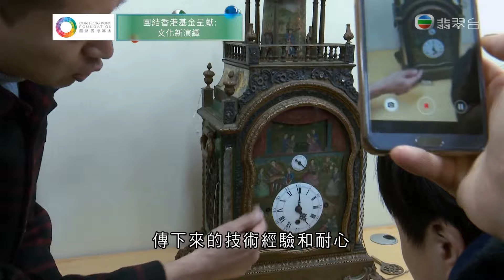《文化新演繹》第10集 明清古鐘錶修復技藝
北京故宮保留着千多件特製鐘錶，是明清時期由西洋傳入宮廷，造型精美，能報時、表演，被視為東西文化交流的見證。不過很多鐘錶都年久失修，需要專業的鐘錶修復師將它們恢復昔日風采。

故宮的古代鐘錶修復技藝，已傳承到第五代，《我在故宮修文物》等紀錄片的播出，令這項非遺技藝廣受關注。

想了解更多集數，請瀏覽團結香港基金網頁： 或 《當代中國》網站：